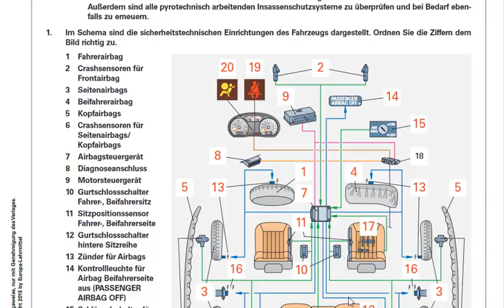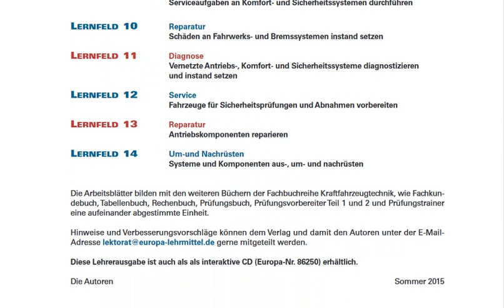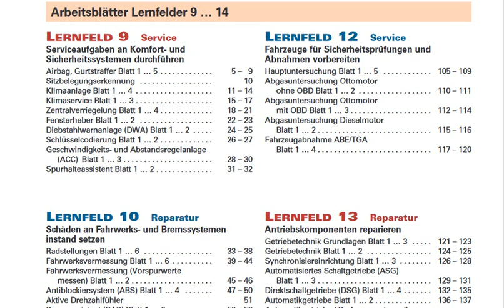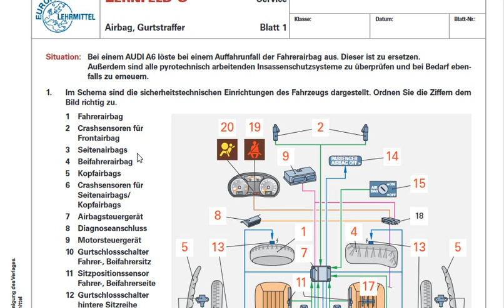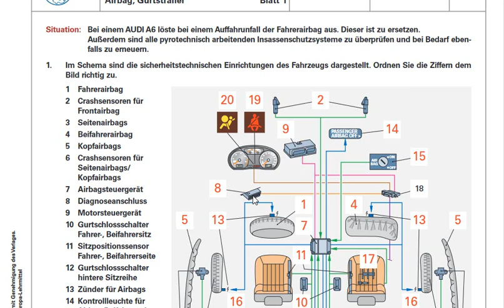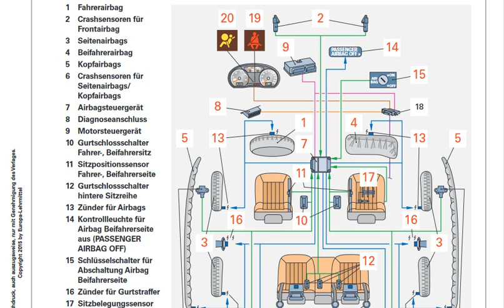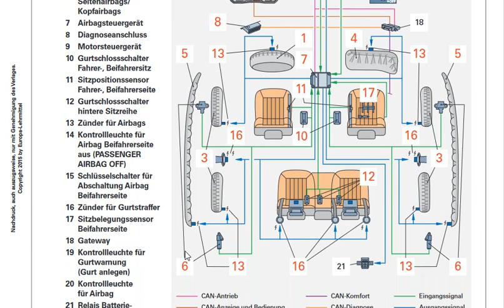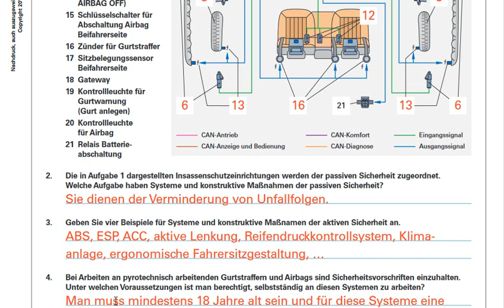شرح الدرس الاول لطلاب اوسبلدونغ الميكانيك في ألمانيا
رابط فيديو عن اهم الكتب لطلاب اوسبلدونع الميكانيك في ألمانيا

mechatroniker mercedes,
mechatroniker maschinenbau,
kfz mechatroniker malayalam,
motorrad mechatroniker,
man mechatroniker,
kfz mechatroniker meister,
kfz mechatroniker motorradtechnik,
mercedes ausbildung kfz mechatroniker,
mercedes kfz mechatroniker,
man kfz mechatroniker,
mercedes mechatroniker,
meister kfz mechatroniker,
kfz mechatroniker selbstständig machen,
kfz mechatroniker nutzfahrzeugtechnik,
kfz mechatroniker nutzfahrzeugtechnik ausbildung,
kfz mechatroniker nutzfahrzeuge,
kfz mechatroniker nfz,
ausbildung kfz mechatroniker nutzfahrzeuge,
kfz mechatroniker werkzeuge namen,
kfz mechatroniker für nutzfahrzeuge,
kfz mechatroniker ohne ausbildung,
oma testet kfz mechatroniker,
mechatroniker praktische prüfung,
mechatroniker prüfung teil 1 2024,
mechatroniker prüfung teil 2,
mechatroniker praktikum,
mechatroniker programmieren,
mechatroniker prüfung,
mechatroniker prüfung 2024,
mechatroniker porsche,
mechatroniker prüfung teil 1,
mechatroniker prüfung teil 1 theorie,
praktikum kfz mechatroniker,
porsche ausbildung kfz mechatroniker,
prüfungsvorbereitung kfz mechatroniker teil 1,
praktikum als kfz mechatroniker,
porsche kfz mechatroniker,
praktische gesellenprüfung teil 2 kfz-mechatroniker,
praktikum mechatroniker,
prüfungsvorbereitung mechatroniker ap1,
praktische prüfung mechatroniker,
praktische zwischenprüfung kfz mechatroniker,
qa vs qc,
qa engineer meme,
qa manual engineer,
2 rad mechatroniker,
regelungstechnik mechatroniker,
rwe mechatroniker,
kfz mechatroniker reifenwechsel,
rolladen sonnenschutz mechatroniker,
rosins restaurants kfz mechatroniker,
mechatroniker studium,
mechatroniker siemens,
mechatroniker sps,
mechatroniker schaltschrank,
mechatroniker schriftliche prüfung,
mechatroniker song,
seilbahn mechatroniker,
mechatroniker ap2 sommer 2024,
siemens ausbildung mechatroniker,
sebastian vettel kfz mechatroniker,
siemens mechatroniker,
studyflix kfz mechatroniker,
schülerpraktikum kfz mechatroniker,
schwarzer kfz mechatroniker,
mechatroniker teil 2 2024,
mechatroniker teil 1 prüfung 2024,
mechatroniker theorieprüfung,
mechatroniker teil 2,
mechatroniker techniker,
mechatroniker teil 1,
mechatroniker theorie,
mechatroniker test,
mechatroniker teil 1 prüfung 2022,
tesla kfz mechatroniker,
mechatroniker abschlussprüfung teil 1 2022,
kfz mechatroniker pkw technik ausbildung,
mechatroniker ap2 theorie,
mechatroniker abschlussprüfung teil 2 2024,
mechatroniker umschulung,
kfz mechatroniker umschulung,
kfz mechatroniker unterricht,
umschulung kfz mechatroniker,
umschulung mechatroniker,
land und baumaschinenmechatroniker,
mechatroniker vw,
mechatroniker vorstellungsgespräch,
mechatroniker vorbereitung,
kfz mechatroniker vorstellungsgespräch,
kfz mechatroniker verdienst,
kfz mechatroniker vw,
mechatroniker ap1 vorbereitung,
kfz mechatroniker video,
vorstellungsgespräch ausbildung kfz-mechatroniker,
vorstellungsgespräch ausbildung mechatroniker,
vorstellungsgespräch kfz mechatroniker,
vorstellungsgespräch als kfz mechatroniker,
vorstellungsgespräch mechatroniker,
vorbereitung gesellenprüfung kfz-mechatroniker teil 1,
vorbereitung gesellenprüfung kfz-mechatroniker,
vw mechatroniker,
vw kfz mechatroniker ausbildung,
vorbereitung zwischenprüfung kfz mechatroniker,
mechatroniker windkraft,
mechatroniker weiterbildung,
mechatroniker wiener linien,
mechatroniker was macht man da,
ap2 mechatroniker winter 23/24,
mechatroniker ap2 winter 2023/24,
kfz mechatroniker werkzeug,
kfz mechatroniker wissen,
was macht ein mechatroniker,
was verdient ein kfz mechatroniker,
was macht ein kfz mechatroniker,
weiterbildung kfz mechatroniker,
was verdient ein mechatroniker,
wortschatz kfz mechatroniker,
wie viel verdient ein mechatroniker,
was muss man als kfz mechatroniker wissen,
wie viel verdient ein kfz mechatroniker,
was ist kfz mechatroniker,
mechatroniker zwischenprüfung 2024,
mechatroniker zwischenprüfung theorie,
mechatroniker zwischenprüfung,
zweiradmechatroniker,
kfz mechatroniker zwischenprüfung,
kfz mechatroniker zwischenprüfung vorbereitung,
kfz mechatroniker zwischenprüfung praktisch,
ausbildung zum mechatroniker,
ausbildung zum mechatroniker für kältetechnik,
zf mechatroniker,
zwischenprüfung kfz mechatroniker,
zwischenprüfung kfz mechatroniker praktisch,
zwischenprüfung kfz mechatroniker 2023,
zwischenprüfung kfz mechatroniker theorie,
zwischenprüfung mechatroniker 2024,
zwischenprüfung mechatroniker theorie,
ausbildung zum kfz mechatroniker,
kfz mechatroniker 1 lehrjahr,
mechatroniker abschlussprüfung teil 1,
mechatroniker abschlussprüfung teil 1 2023,
1 tag als kfz mechatroniker,
ap teil 1 mechatroniker,
abschlussprüfung teil 1 mechatroniker,
mechatroniker 2024,
mechatroniker 2024 ap1,
ap1 mechatroniker 2023,
mechatroniker ap2 2024,
mechatroniker abschlussprüfung 2024,
ap1 mechatroniker 2022,
abschlussprüfung mechatroniker 2023